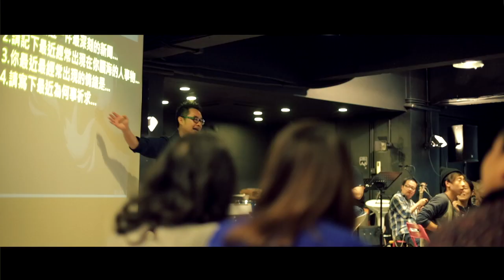Dream and Soccer 2013